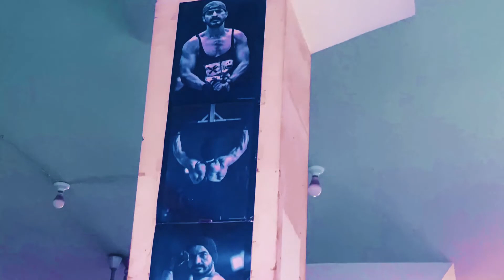gym workout | gym motivation | biceps workout at gym | Vlog2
Gym scenes on hai

If you want to get fit then must visit and contact Murtaza Health Gym, Affordable in the area.
Location: Al Burhan Circle Near Haidery Bus Stop Above Dehli Muslims, Karachi, Pakistan, 74700

Follow me over these handles:-

1st music: Powerful Beat
2nd music: Leonell Cassio the blackest bouquet
3rd music: Lofi study

Editing by Wondershare Filmora X

Open to discussions if anyone can give me their expertise